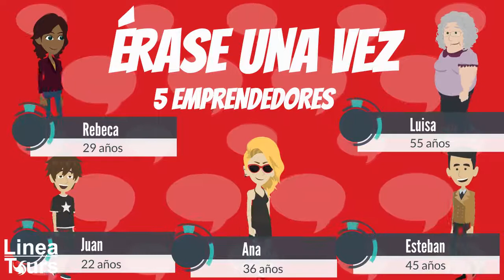PE - ROMPIENDO MITOS: ¿Como montar tu propia Agencia de Viajes en Perú?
Montar una Agencia de Viajes en Perú sería muy sencillo si no fuera por los MITOS DEL SECTOR, que hacen que parezca difícil.
Nada más lejos de la realidad, no es difícil montarla, sino mantenerla.